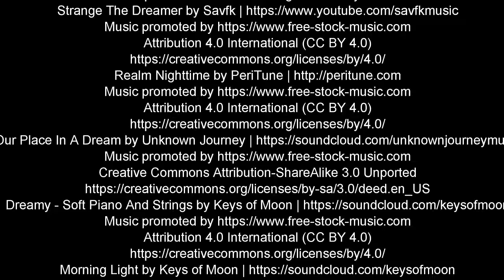DIVING WITH SO MANY FISH AROUND THE WORLD - 90 MINUTE UNDERWATER RELAXATION VIDEO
An underwater relaxation video featuring shoals of fish and some smaller groups of fish. It was filmed in Fiji, Philippines, Palau, Indonesia, Maldives, Medico, Costa Rica, Caribbean (Aruba, Bonaire, Curacao, Barbados, Tobago, Grand Cayman, Grenada and St Vincent). 90 minutes of relaxing viewing set to calm and relaxing music.
YOUTUBE RF MUSIC
by Aakash Gandhi
Windswept
Arms of Heaven
Dreamland
Dancing Star

FREE STOCK RF MUSIC
Dreamy - Soft Piano And Strings by Keys of Moon

Secret Passion
Winter Princess

Better Days
November
Piano Moments
Relaxing
Sadday